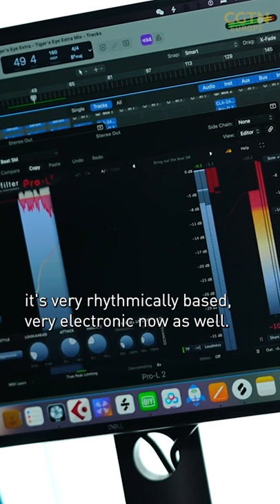The difference between Chinese and Western music - Bridge Builders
Western and Chinese music when put together is a party for your ears! 👂 🎉

British musician Shaun Gibson, best known for fusing the two together, explains why they are so compatible. 💞